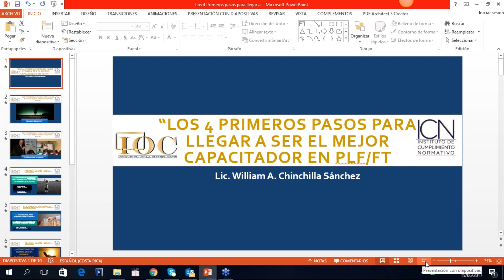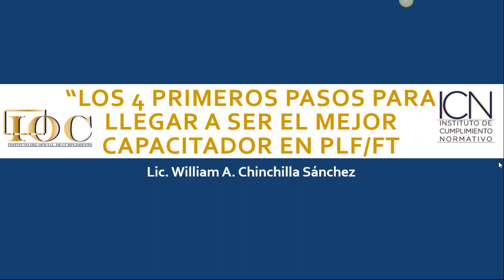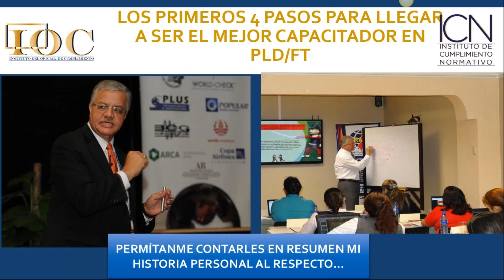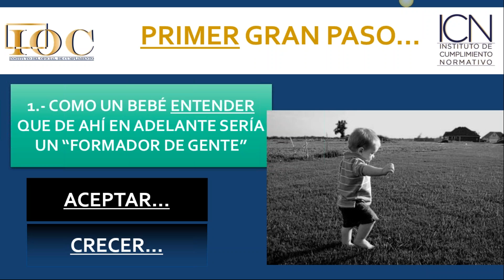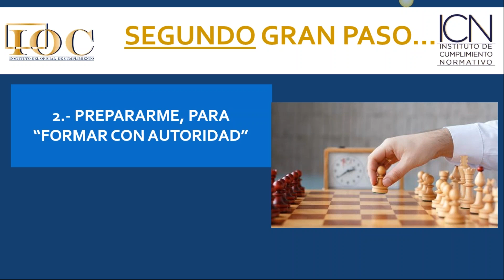Los 4 Primeros Pasos Para Llegar A Ser El Mejor Capacitador en Prevención de Lavado de Dinero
Los 4 Primeros Pasos Para Llegar A Ser El Mejor Capacitador en Prevención de Lavado de Dinero. IOC-Instituto Del Oficial De Cumplimiento. Lic. William A. Chinchilla Sánchez-Director